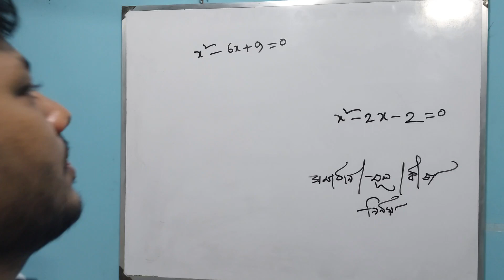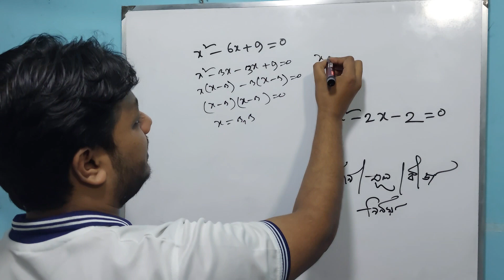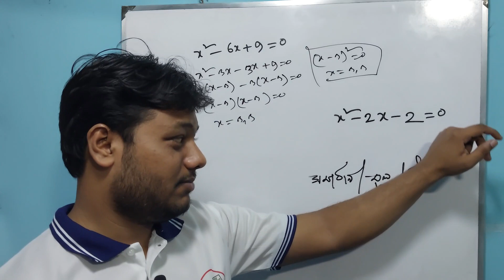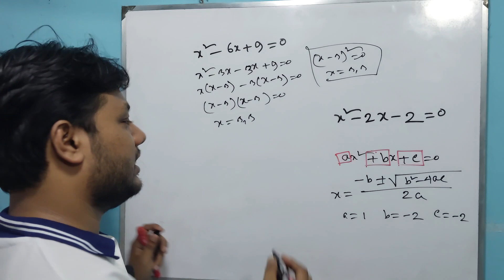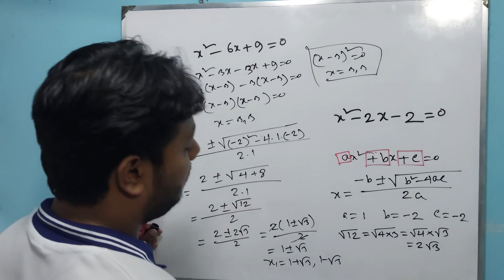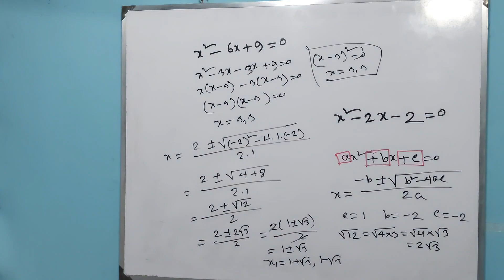সমীকরণের মূল / বীজ / সমাধান নির্ণয়